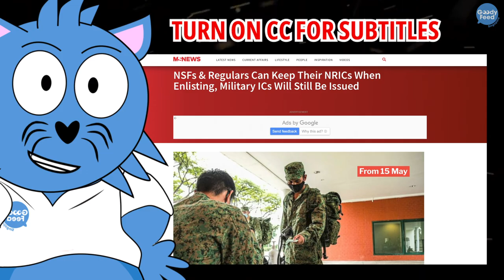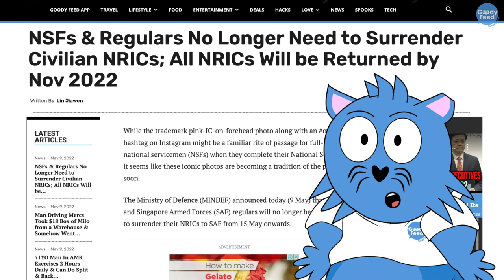Why NSFs & Regulars Can Keep Their Pink NRIC Now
All of a sudden, it was announced that NSFs and regulars won’t need to surrender their pink NRIC anymore. But why were they kept in the first place?